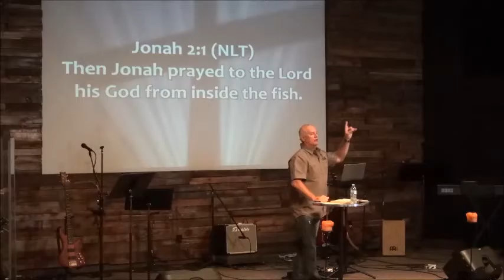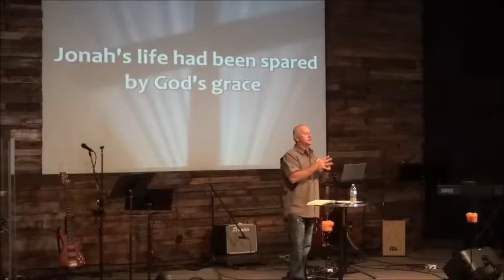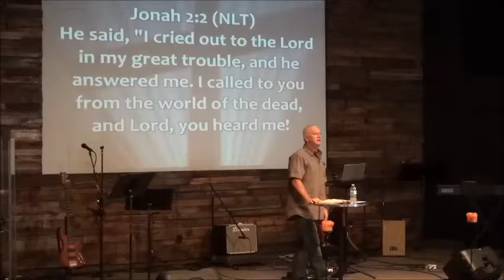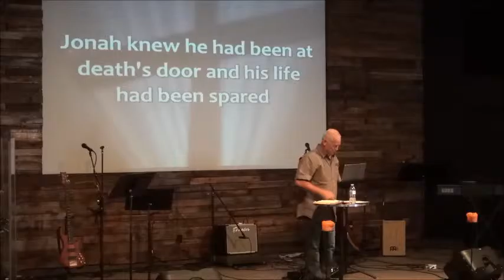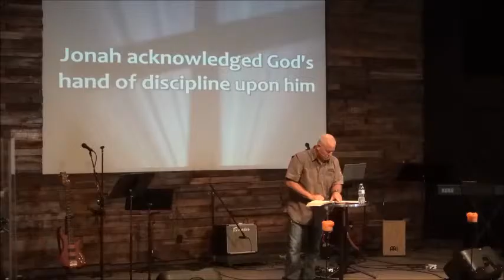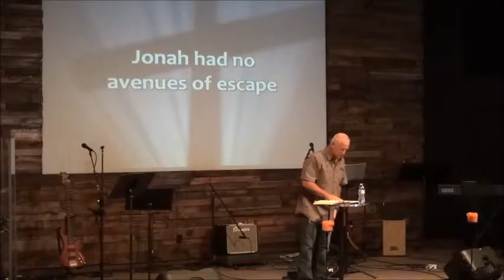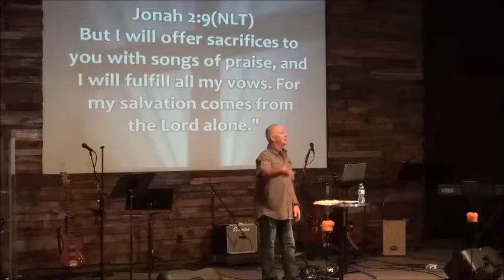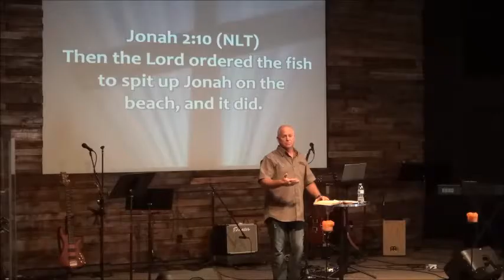Sermon 7 26 2015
Time To Pray